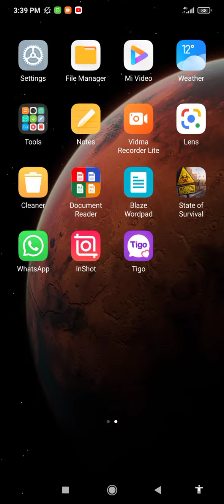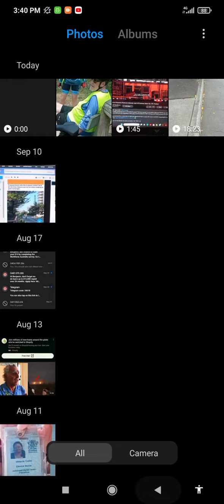ABSOLUTE F$&KWIT ! (FLUORO GANG STALKING) 🤡 🤣😈🤡 🤡 🤡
DO YOU SEE NOW!???!!
AI MOCKED ME WITH ANOTHER KID! (A few weeks ago a kid ran into my bicycle and injured us both. Then a kid covered their face with a towel another day! In the middle of the path.. unbelievable) AND EVEN SWINGING A FLUORO SHIRT FFS!

everyone! Great news! Finally someone's sending me bear grylls spy camera glasses waterproof! So I can surf with y'all and be in rain riding the bicycle with glasses recording!